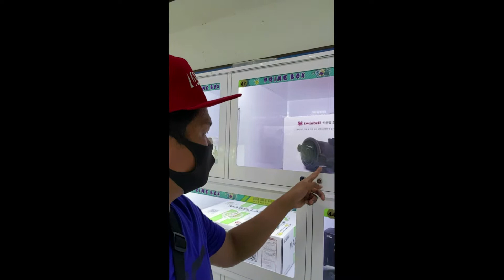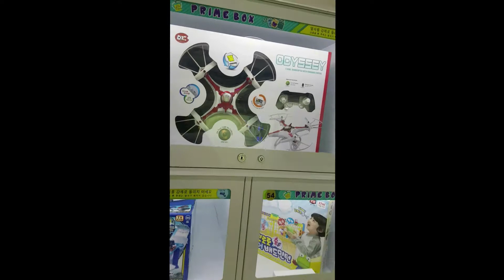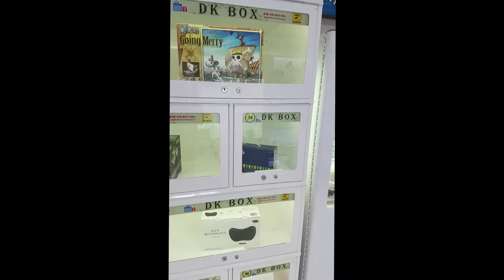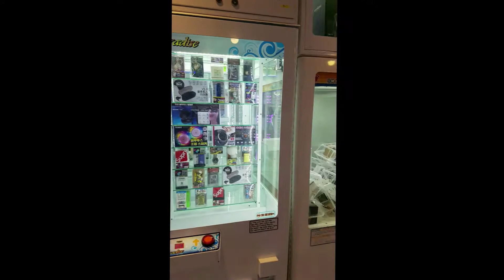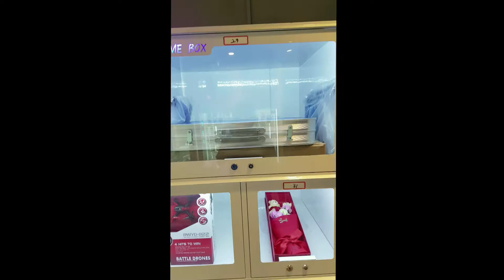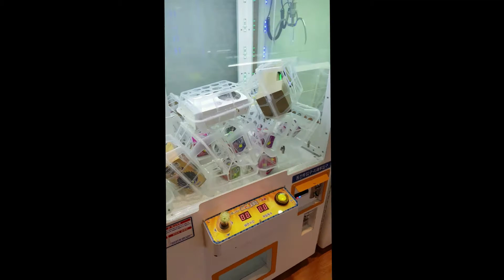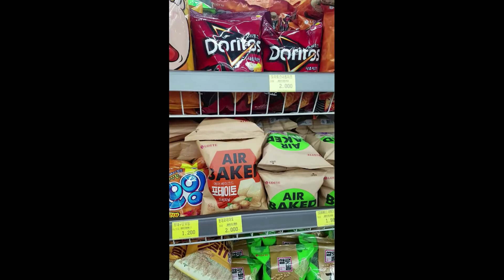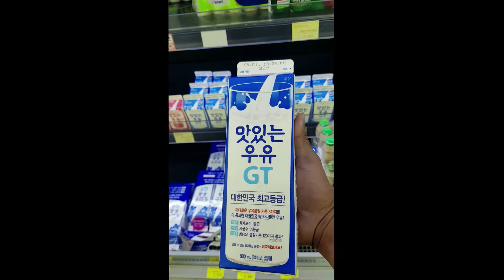Chungbeok New Town, Pyeongtaek, SOUTH KOREA / Merry Man Journey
Chungbeok New Town, Pyeongtaek, SOUTH KOREA